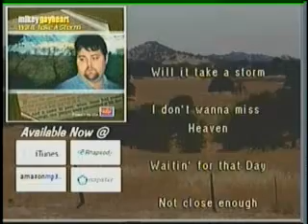Neal McCoy (related Music)